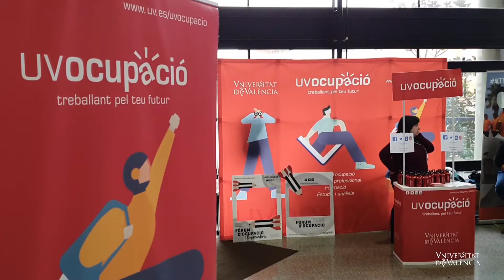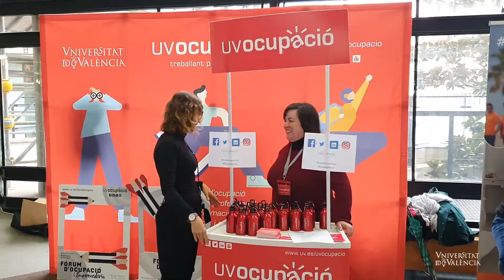I Fòrum d'Ocupació de la Facultat de Ciències de l'Activitat Física i l'Esport (FCAFE)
L'esdeveniment té com a objectiu orientar l'alumnat de les eixides laborals després de cursar el grau. Nombroses empreses del sector i institucions públiques i privades ofereixen informació sobre ofertes d’ocupació, pràctiques formatives i beques. A més a més, els tècnics d’UVocupació ofereixen a l’estudiantat la possibilitat de revisar els seus currículums i marques personals a través dels tallers express.